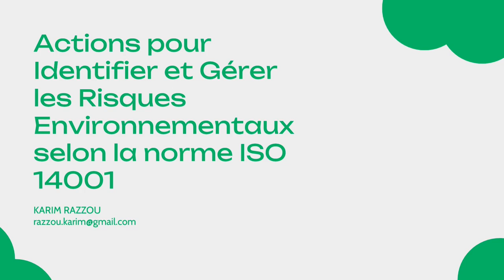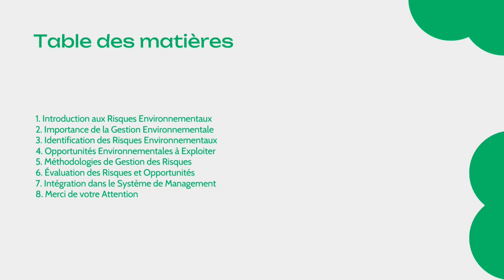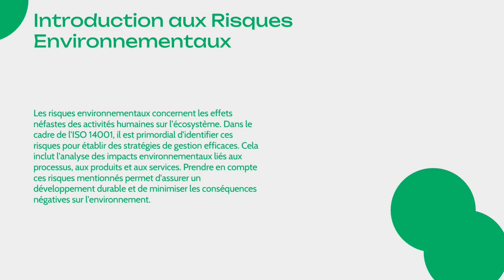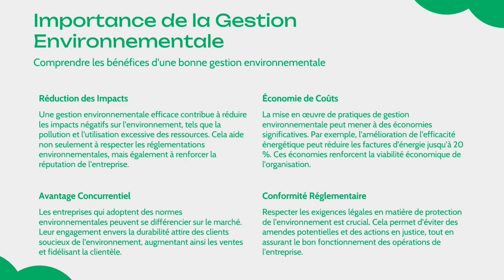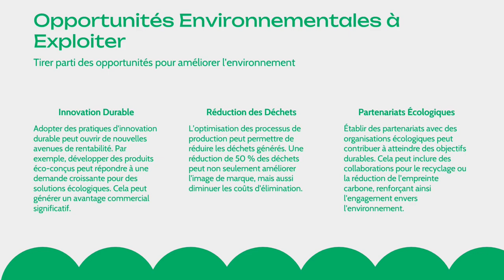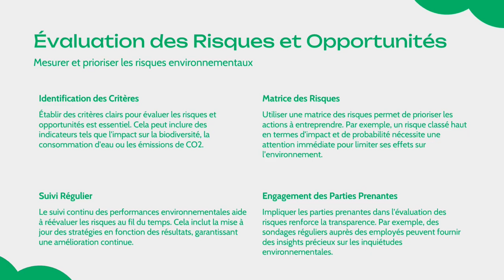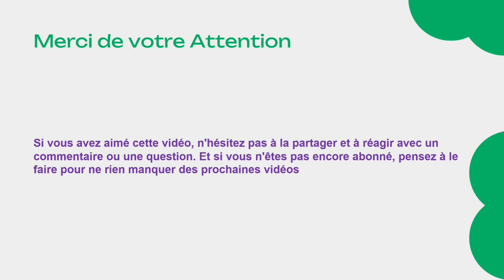ISO 14001 : 2015 Module 10 Actions pour Traiter les Risques et Opportunités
a Pour approfondir vos connaissances en qualité, maintenance, production, et HSE, consultez ce site web, riche en articles, formations, et ressources d'experts. Retrouvez aussi des informations actualisées sur les pages Facebook et LinkedIn pour des contenus exclusifs.

Pour approfondir vos connaissances en qualité, maintenance, production, et HSE, consultez ce site web, riche en articles, formations, et ressources d'experts. Retrouvez aussi des informations actualisées sur les pages Facebook et LinkedIn pour des contenus exclusifs.
🔗 LinkedIn : (1) SAMQ : Société Africaine de la Maintenance et de la Qualité : Présentation | LinkedIn
Si vous avez aimé cette vidéo, n'hésitez pas à la partager et à réagir avec un commentaire ou une question. Et si vous n'êtes pas encore abonné, pensez à le faire pour ne rien manquer des prochaines vidéos !

Si vous êtes intéressé par cette formation, vous pouvez télécharger la formation complète, qui inclut des présentations PowerPoint, des cours en format Word, ainsi que des vidéos et audios. Voici le lien vers la formation :